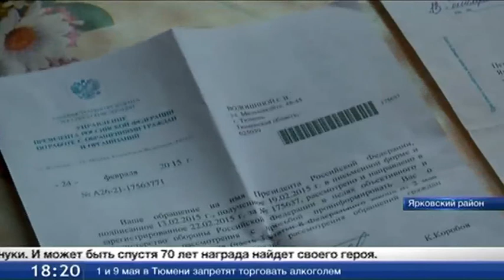Хроника Победы. Курская дуга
2 миллиона человек, 10 тысяч единиц тяжелой техники и авиации - битва на Курской дуге в 1943-м стала самым крупным танковым сражением Второй мировой. На поле боя попали и тюменцы. Их воспоминания - в рубрике «Хроника Победы».